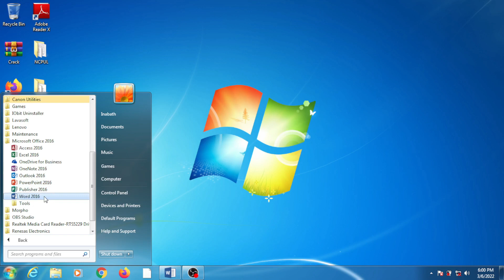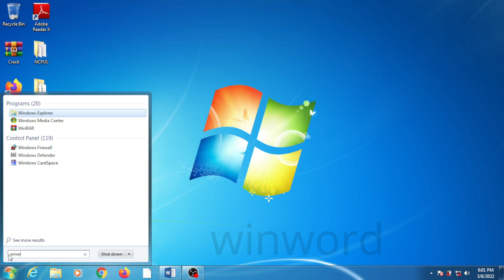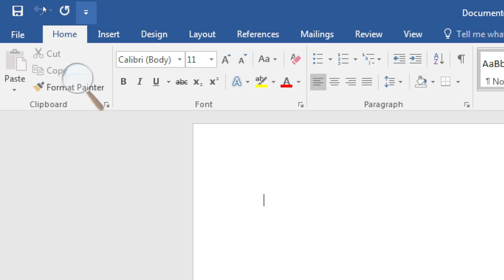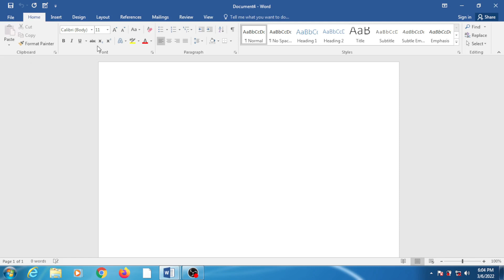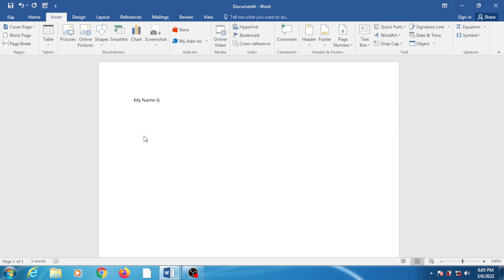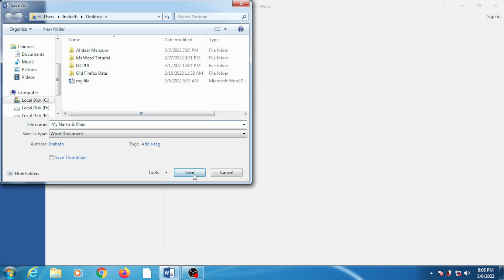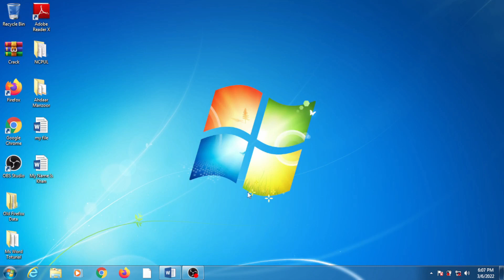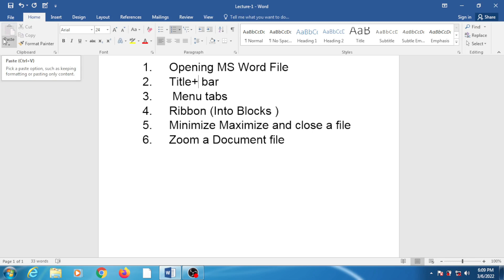MS Word basics|MS Word Interface Introduction|Open & Close Document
Lecture 1:
Complete MS Word Tutorial? Word Interface?
in this video lecture you will know about Microsoft Word Basics | you will also Know about word Interface?
how to open a Word file? Shortcut to open a Word Document? Title bar? Menu Tab? Ribbon? etc...
ms office? ms Word ? Basic level ms word.